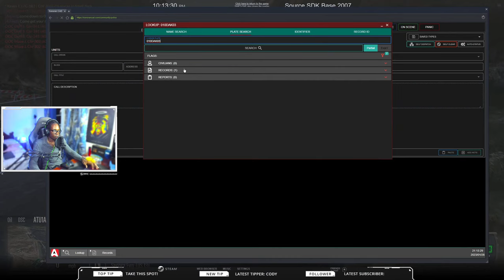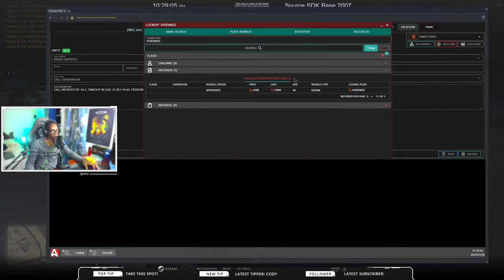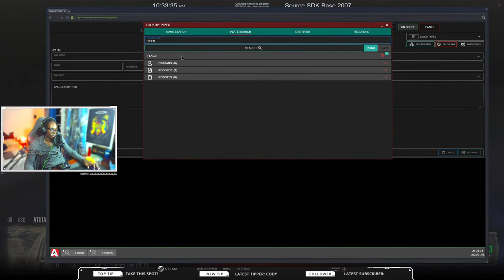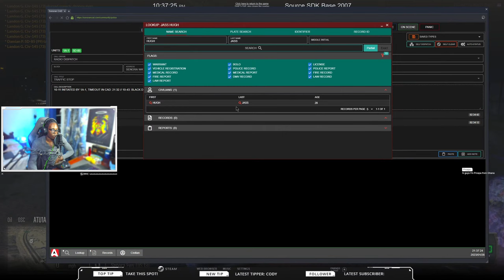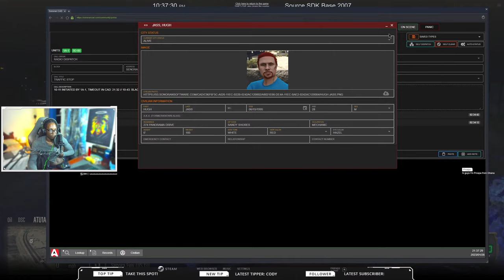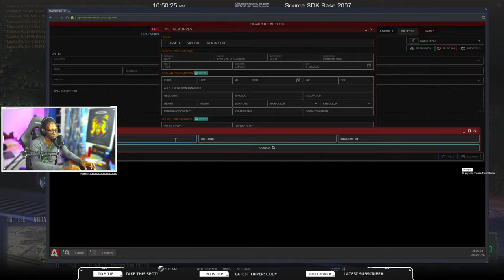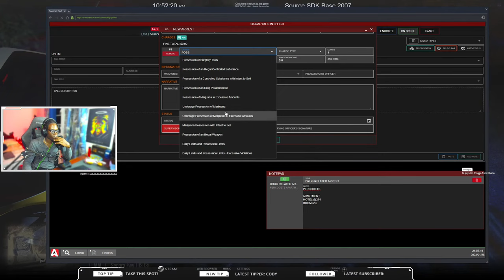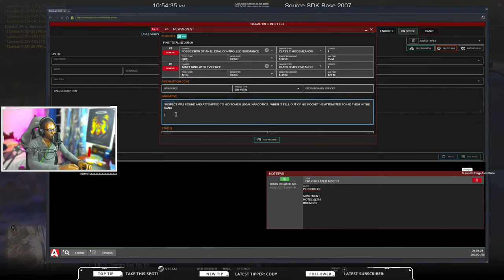GTA 5 RP Cop Caught Aggressive Driver With Contraband | Diverse Roleplay DVRP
1. Ensure you meet all joining requirements.
2. Read through our frequently asked questions before proceeding with an application.
3. Ensure you have joined the DVRP Fan Server.
4. Go to Joining Process
5. Fill out an application
6. Complete the application with your best effort, honesty, and ability. Ascertaining that you provide accurate personal information, select your selected department, and accept the disclaimers and rules.
7. Wait for a response via a public outrreach member. Then, you will receive information about an interview server and you will have access to a channel in the fan Discord (request-an-interview), where FTOs/FTAs will ping the accepted role when they are doing interviews.

Documents:
Conservancy